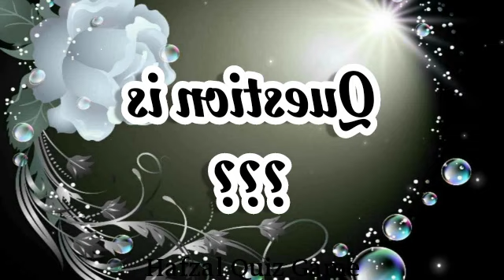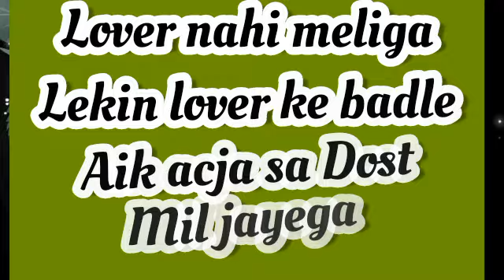choose one number /love quiz game/choose your number/